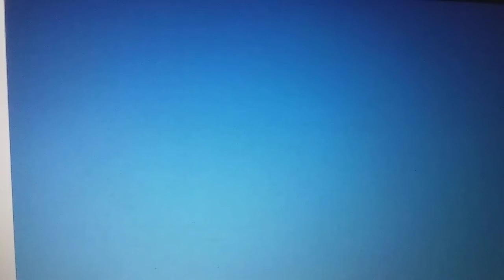Total drama ads tribute